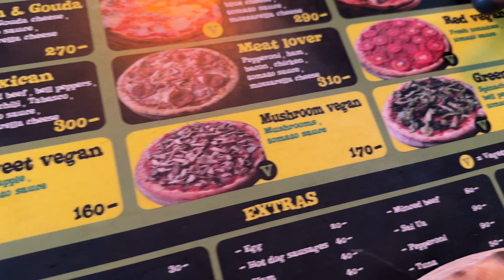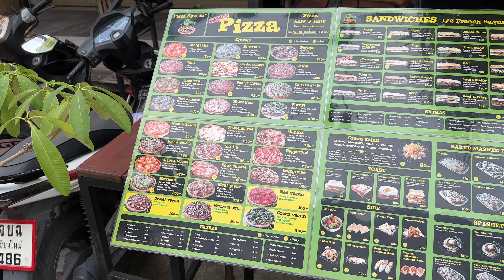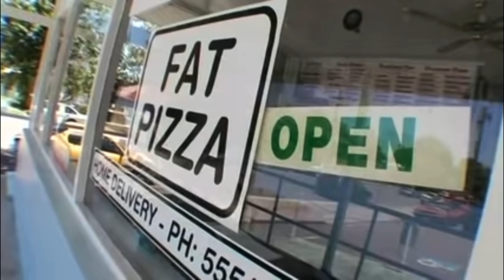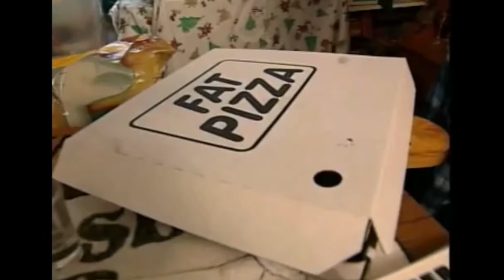THIS IS THE Best Low Fat Pizza in the World! 🍕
SLEEP - WATER - SUGAR - MOVEMENT - COMMUNITY - NATURE

This channel is based around coaching on how to improve fitness , VO2 max, boost blood volume, burn fat, build muscle on a high carb low fat vegan lifestyle

I have been passionately studying athletic performance and it’s cross overs into every day life for the last 10 years and am ready to share the latest and greatest key fundamentals without letting you get suckered in by the massive amounts of marketing misinformation and over hype of many industry supplements and ways to go about training and am here to show you how to truly become your fittest self

My Ebook ‘the sugar diet’ is centred around the eating of the most traditional staples around the world being rice, potatoes, corn, pasta, sugar, bananas and fruits and education on how slim and healthy these people were before the introduction of cooking oils and the popularisation of eating more meats

Filmed on iPhone 14 pro with wide angle and action mode on at 60fps HD

HCLFV HCLF
Aussie high carb fitness adventures
Aus fitness adventures